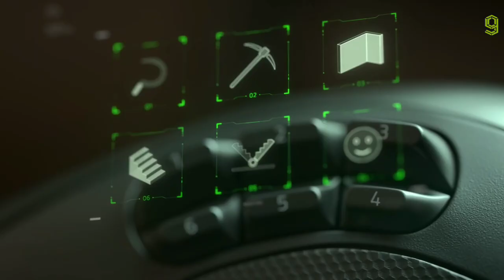Razer Naga Pro Official Trailer - Razer Naga Pro Wireless Gaming Mouse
Razer Naga Pro Official Trailer , Razer Naga Pro Official Video , Razer Naga Pro ,
Razer Naga Pro Trailer , Razer Naga Pro Mouse , Razer Naga Pro Gaming Mouse ,
Razer Naga Pro Wireless Gaming Mouse , Razer Naga Pro Wireless Mouse

RAZER NAGA PRO GAMING MOUSE SPECS:

Sensor Type :   Optical
Sensor Model   : Razer Focus+ Optical Sensor
Sensitivity   : 20,000 CPI
Polling Rate  : 1,000 Hz
Programmable Buttons  : Up to 19
LED Zones  : 3x RGB
Connectivity : 2.4 GHz USB Type-A dongle (Razer HyperSpeed), Bluetooth, USB Type-A
Cable  : 6 feet (1.8m) USB Type-A
Measurements (LxWxH)  : 4.69 x 2.93 x 1.69 inches (119 x 74.5 x 43mm)
Weight  : 4.12 ounces (116.5g)
Software  : Razer Synapse 3